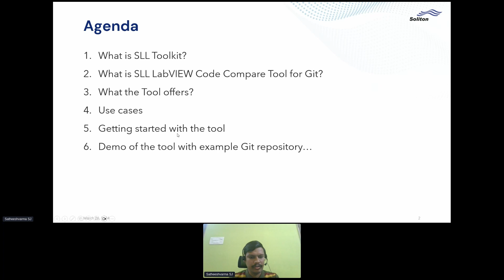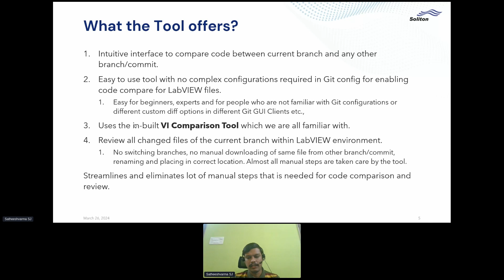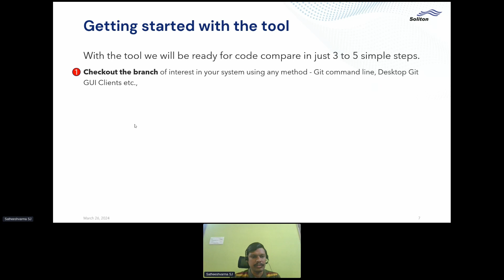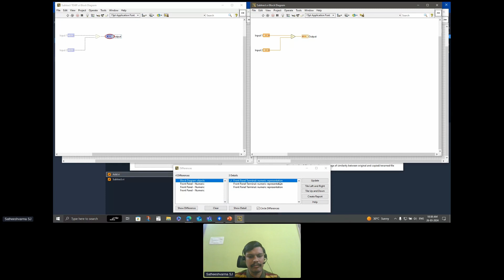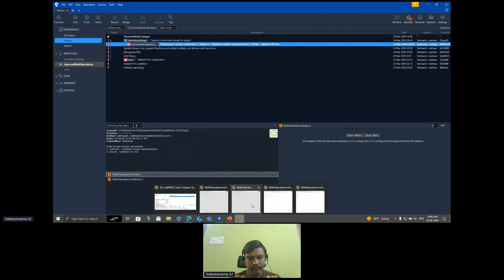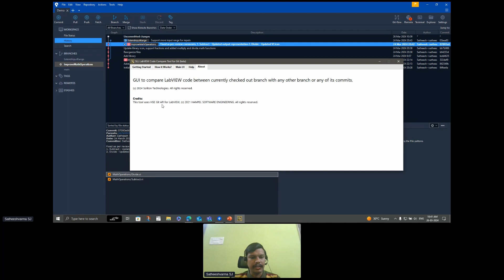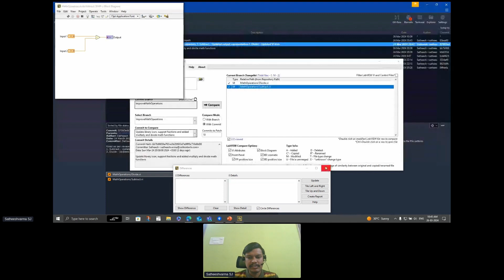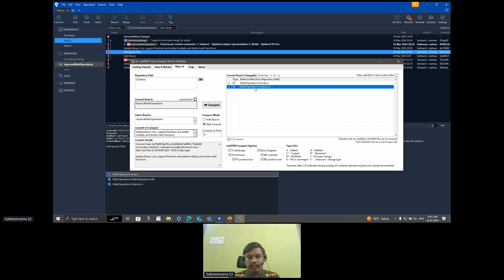GLA Summit 2024: LabVIEW Code Comparison Tool for Git by Satheeshvarma SJ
Code comparison and review play pivotal roles in ensuring the quality, reliability, and maintainability of software.
While Git facilitates these processes through its robust versioning capabilities, LabVIEW's graphical nature poses unique challenges for integration with Git services like GitHub or Azure DevOps etc.
LabVIEW developers typically resort to manual code comparisons or rely on the LabVIEW compare utility, often leading to cumbersome workflows and increased review times.
To address these challenges, my "LabVIEW Code Comparison Tool for Git" offers a streamlined solution.

This LabVIEW VI empowers users to effortlessly compare code between Git branches or commits directly within the LabVIEW environment, eliminating the need for external tools or complex configurations.
With features like current branch status indication, selective comparison controls, and intuitive interface, the tool enhances efficiency and productivity in LabVIEW code review processes.
Its versatility caters to various use cases, including general code comparison between revisions and facilitating pull request reviews by identifying changes across branches or commits.
By bridging the gaps between LabVIEW development and Git version control, the tool facilitates smoother collaboration and improves the overall software development lifecycle.